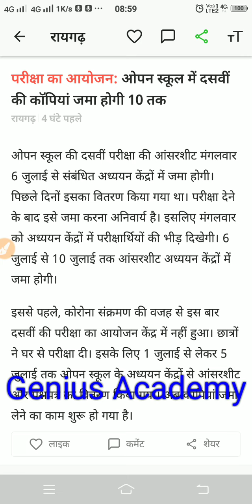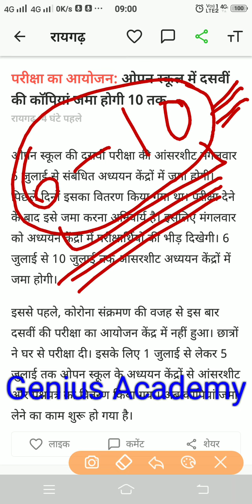छत्तीसगढ़ ओपन स्कूल 10वीं-12वीं की परीक्षा में यह गलती मत करना | CG Open Board Exam 2021